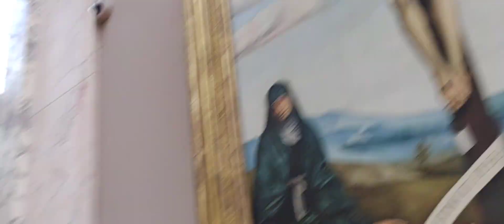Louvre 4, 2024